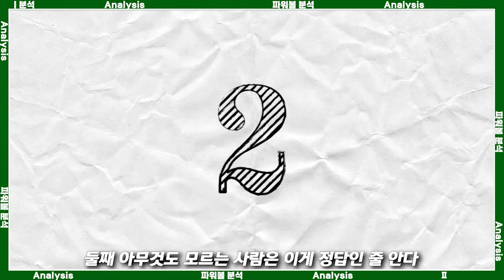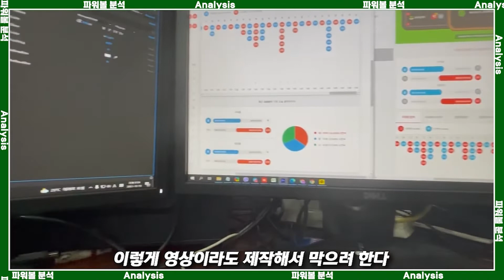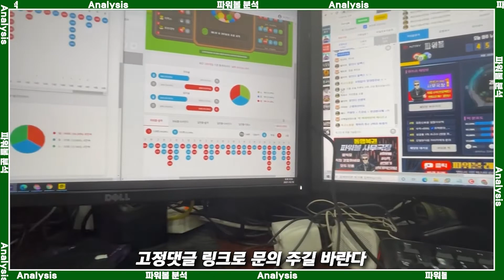지금 이렇게 파워볼 배팅 하고 있으시다면, 그건 최악의 배팅 기법입니다 파워볼분석법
진짜 제발 하지 말란 건 하지 마세요
이 영상 하나만 보셔도
나쁜 습관 고칠수 있습니다